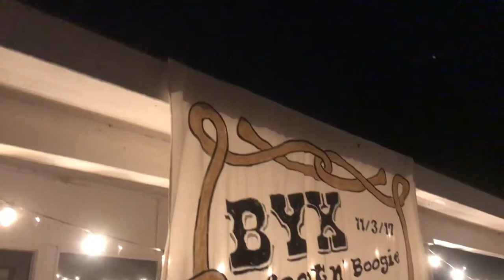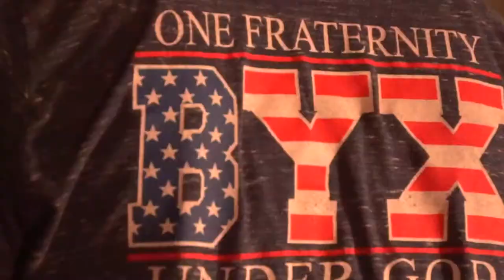BYX Recruitment Spring 2018